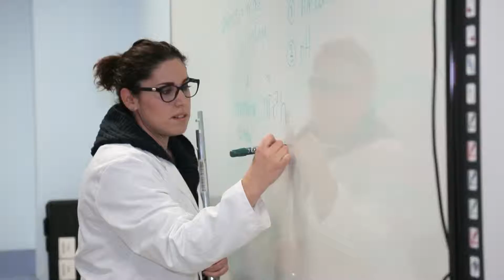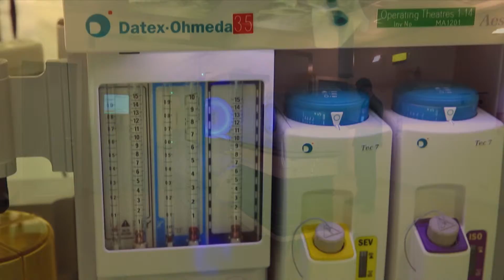Gvern li Jisma' - PM - Edukazzjoni u Saħħa